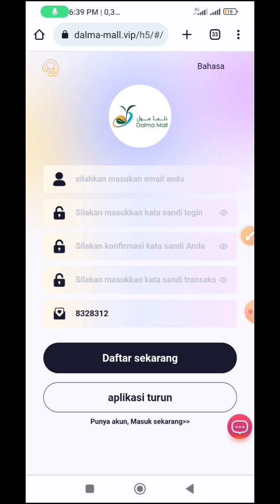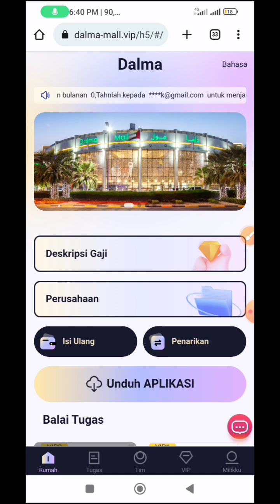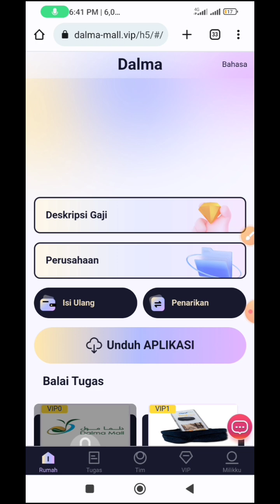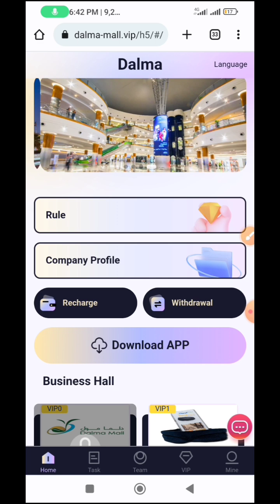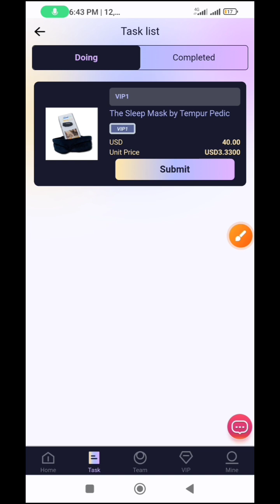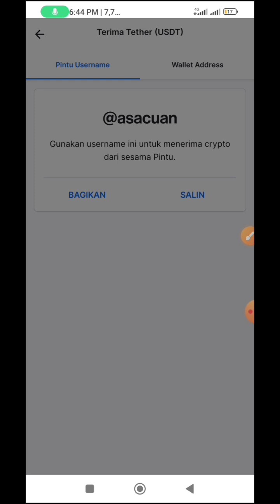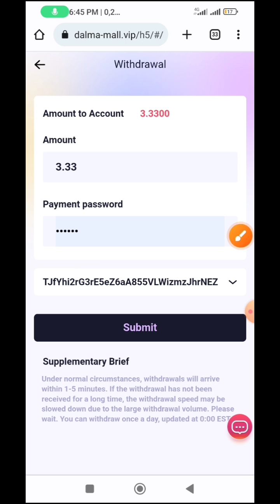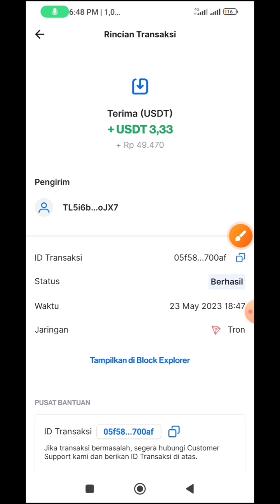Best New Income Project 2023 | Usdt Mall Website | Best Way To Earn Money